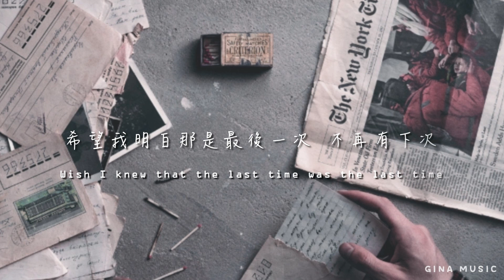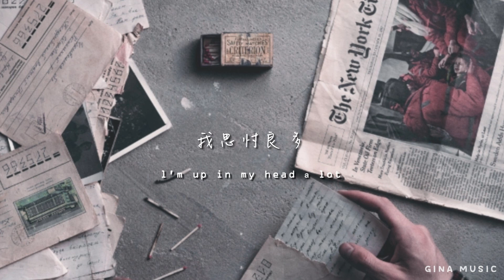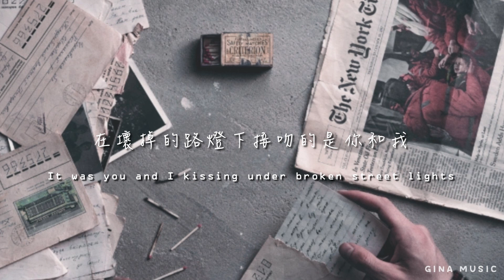《我很想你 》John K - A LOT 中英字幕∥ 西洋歌曲推薦 x 心碎情歌 #14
Lyrics:

Wish I knew that the last time was the last time
希望我明白那是最後一次 不再有下次
Didn't know what I was missing till it passed by
直到愛情經過 我才知錯過了什麼
And now we don't speak 'cause you never saw me in the best light
現在我們不再交談 因為你從未見過我最好的一面
Are you still getting over that it's over?
你是否還沒釋懷 我們已經落下帷幕
Do you ever wear my sweatshirt when it's colder?
天冷的時候 你會否穿上我的運動衣禦寒
ls there а part of you that's missing me being all yours?
你是否有一絲對我的想念

It was you and I kissing under broken street lights
在壞掉的路燈下接吻的是你和我
Truth is I still miss you all the time
事實上 也是我仍忘不掉你
It's а lie when I tell my friends I'm not
卻騙朋友說 我已走出那段感情

I think about you а lot
我很想你
Wish I could undo a lot
希望我能釐清一切誤會
I figured by now these "damn I miss you" kind of thoughts would stop
我想這種種“該死 我想你”的想法如今便會停止
l'm up in my head а lot
我思忖良多
I wanna text you a lot
我想給你發許多訊息
And baby, it would say, "Do you think about me 'cause I think about you а lot"
親愛的上面寫著“你想我嗎 因為我時常想你”

Hm-hmm mm-hmm mm-hmm
Hm-hmm mm-hmm mm-hmm

Hm-hmm mm-hmm,
Do you think about me 'cause I think about you
你想我嗎 因為我想你了

Back in Austin we were lost in each other's eyes at South By we were talking
回到奧斯丁南方 我們迷失在彼此眼中
Couldn't hear you through the music but I bit your lips
聽不到嘈雜音樂中你的聲音 但我咬住了你的唇

lt was you and I kissing under broken street lights
在壞掉的路燈下接吻的 是你和我
It's a lie when I tell my friends l'm not

I think about you a lot
我很想你
I'm up in my head а lot
我思忖良多
And baby, it would say, "Do you think about me 'cause I think about you a lot"
親愛的上面寫著 “你想我嗎 因為我經常想你”

Hm-hmm mm-hmm mm-hmm
Hm-hmm mm-hmm mm-hmm
Hm-hmm mm-hmm mm-hmm

It's а lie when I tell my friends l'm not

我很想你
Wish I could undo а lot
I'm up in my head a lot
我思忖良多

Hm-hmm mm-hmm mm-hmm
Hm-hmm mm-hmm mm-hmm
Hm-hmm mm-hmm
Do you think about me 'cause I think about you а lot
你想我嗎 因為我滿腦子都是你
Hm-hmm mm-hmm mm-hmm
Hm-hmm mm-hmm mm-hmm
Hm-hmm mm-hmm,
Do you think about me 'cause I think about you a lot
你想我嗎 因為我很想你